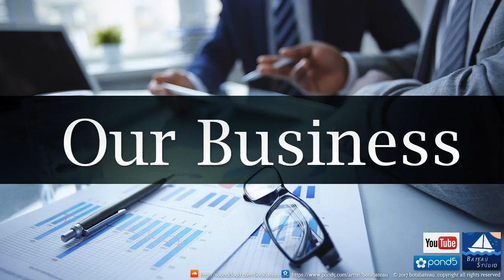Our Business (Royalty Free Music)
“Our Business” is uplifting, inspire track with piano for the melody, pad for the warm sound, strings for the uplifting sky to represent the positive feeling. This track is perfect for today television ad, grab this track to enrich you video to it goal!

Equipments List
Audio Interface: Metric Halo 2882 2d Expanded